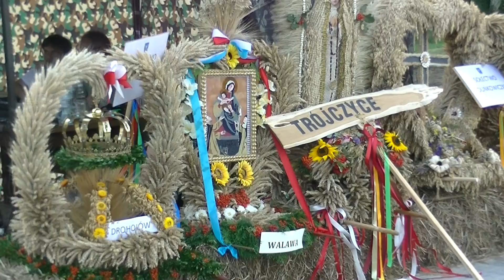Kapela z Walawy w tracie Gminnych dożynek w Trójczycach 18.08.2018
Zostaw komentarz, chętnie przyjmę wszystkie uwagi.